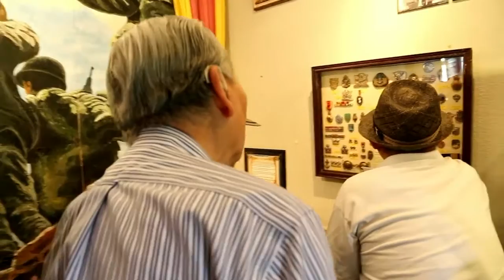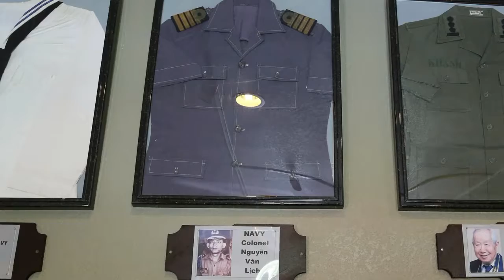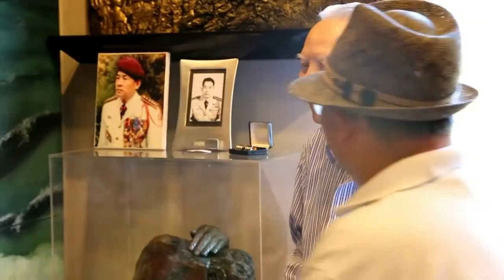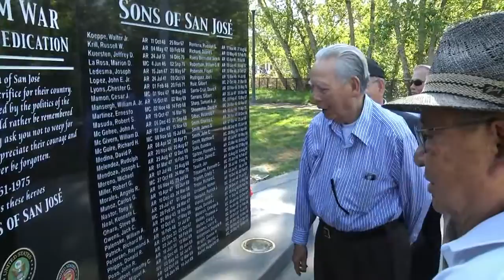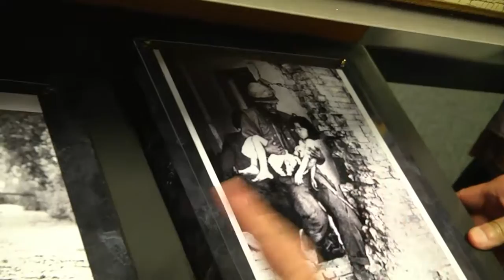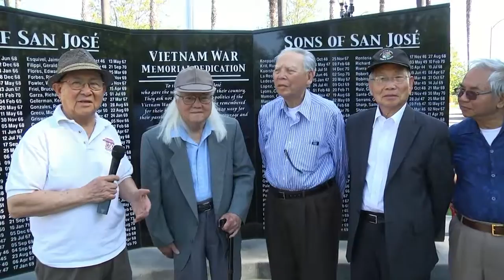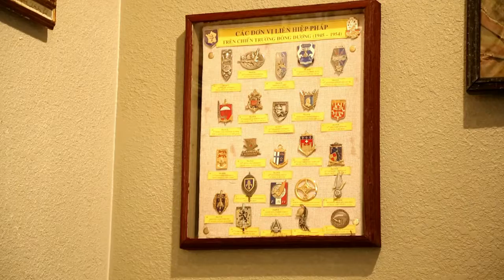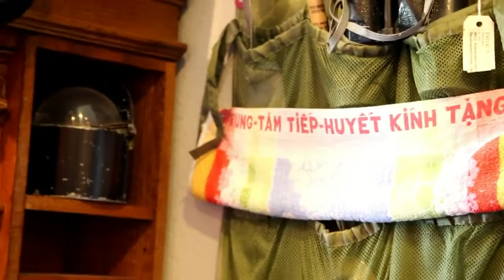Cựu Đại Tướng, Thủ Tướng Trần Thiện Khiêm cùng Tướng lãnh thăm 3 địa điểm tại San Jose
Một phái đoàn gồm cựu Đại tướng, Thủ tướng Trần Thiện Khiêm, cựu Đô đốc Trần Văn Chơn, cựu Thiếu tướng Nguyễn Khắc Bình, cùng quan khách và.